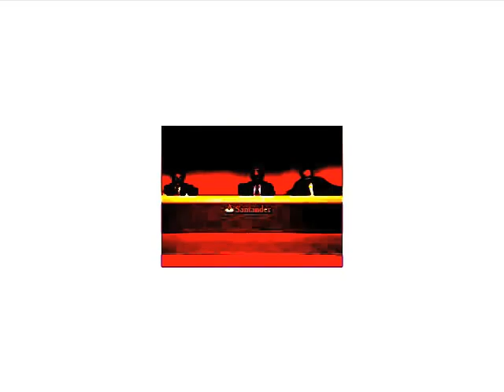Sponsor F1 Barhéin 2012 GP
a costa de todo y todos.

2012 FORMULA 1 GULF AIR BAHRAIN GRAND PRIX warm-up lap